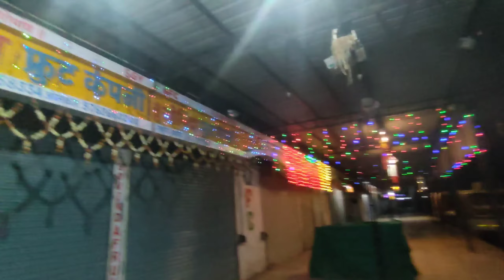सर्व पैसे परत आले || kandimanus || The Struggler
या व्हिडिओच्या माध्यमातून आम्ही फक्त आमची प्रतिमा तुमच्या नजरेसमोर ठेवू इच्छितो. या कामात आपण यशस्वी होऊ अशी आशा आहे. &

"First Impression is the Last Impression.